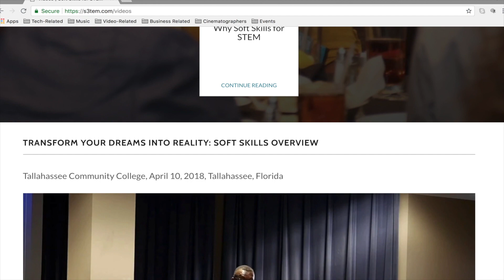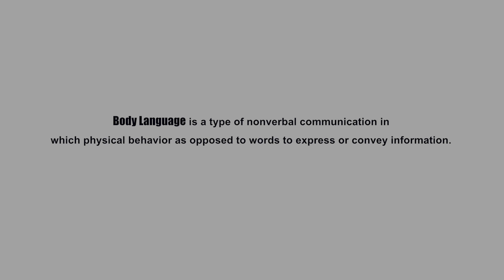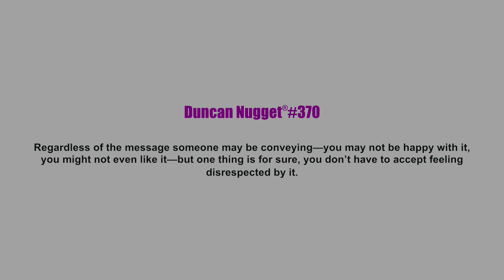Skill Talk™ Ep. 3: The Manager with Disrespectful Body Language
Dr. Michelle B. Lee (Founder of Soft Skills for STEM) and Al Duncan (Master Soft Skills Trainer) discuss an experience her colleague had with a manager who showed disrespectful body language.

to download the Activity Worksheet for this episode.